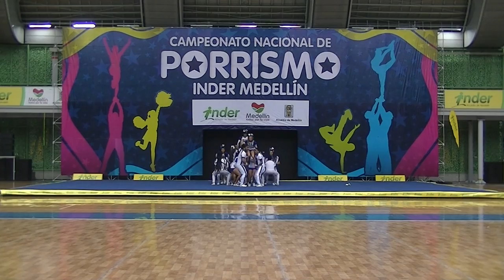160 Universidad Santo Tomas - INDER Medellín 2014 / Lunes